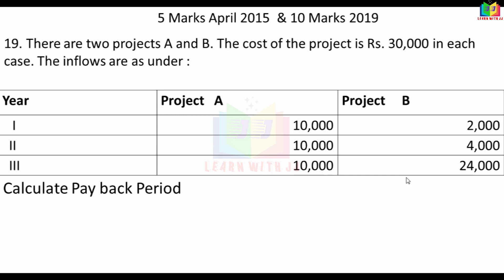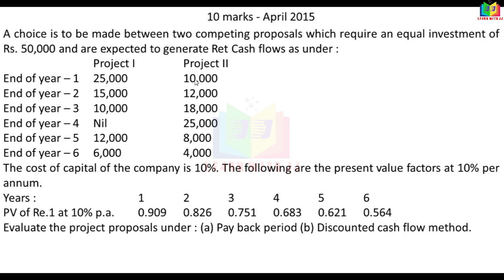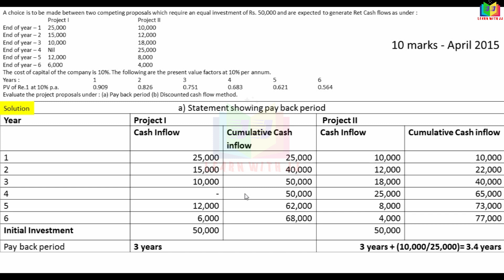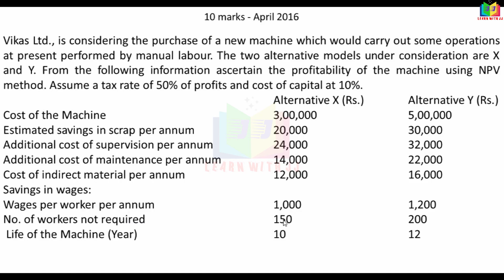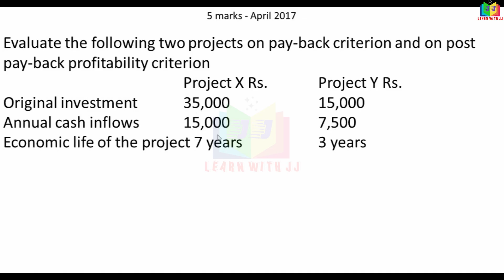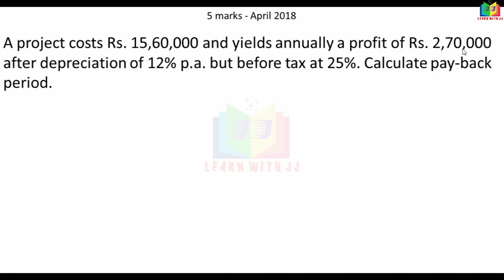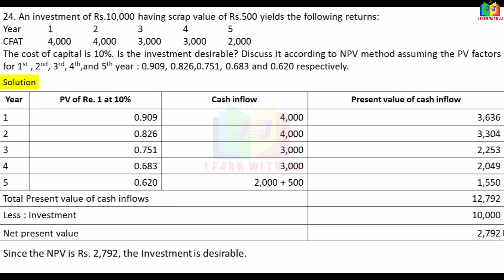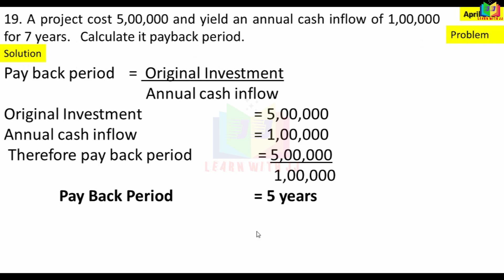capitalbudgeting || Part 16 in tamil